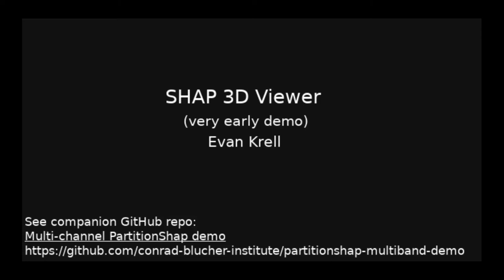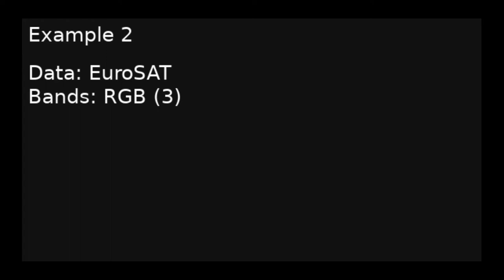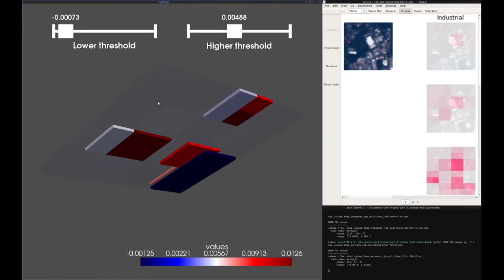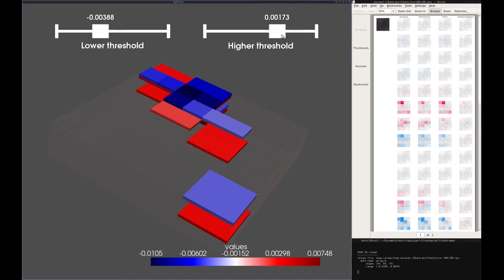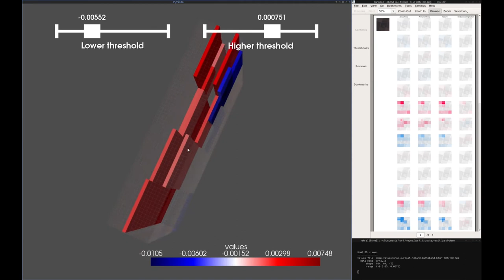PartitionShap: viewing multi-channel explanations in 3D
SHAP is a game-theoretic technique for explaining machine learning model outputs. It fairly distributes the prediction output across the features, based on their contribution to the particular output.

PartitionShap is an algorithm that treats image superpixels as features. I created a fork that first creates partitions by the raster channels, then the superpixels within the channels.

While easy to just look at the 3 separate plots for RGB, it may be more desirable to view rasters with a large number of channels as a 3D grid. This video demonstrates a quick demo that makes extensive use of the PyVista library for volume rendering.